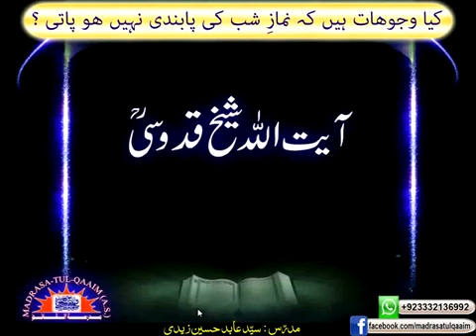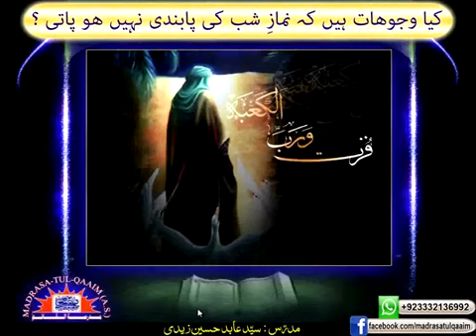کیا وجوھات ھیں کہ نمازِ شب کی پابندی نہیں ھو پاتی ؟